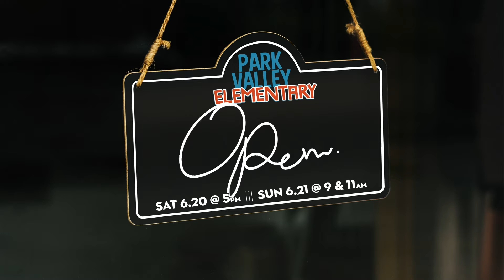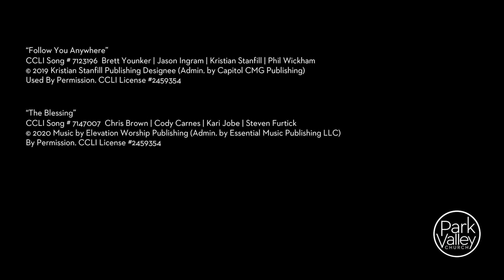The Blessing Saturday 5pm 6-27-20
Pastor Barry will be beginning his new series.
New to Park Valley?
Gave your life to Christ today?
Want to attend Growth Track?
Want to join a Connect Group?